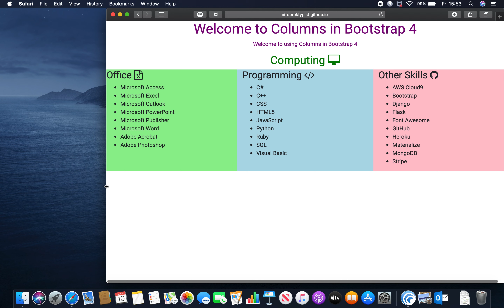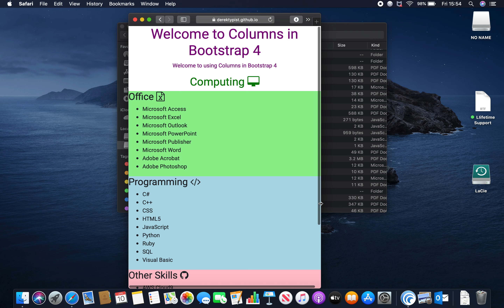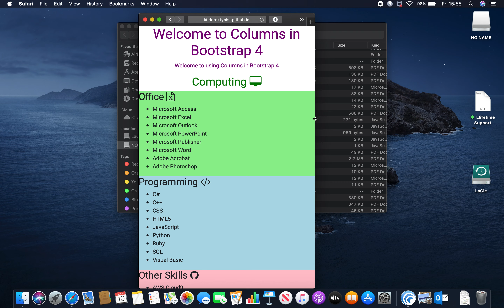Columns in Bootstrap 4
Columns in Bootstrap 4.  Resizing the width of the browser window (In Safari) to modify the widths of columns.  There are 3 columns and each column has a different background colour.

The first column has a background colour of light green.  The second column has a background colour of light blue.  The third column has a background colour of pink.

In font Roboto.  Alternative fonts include Arial, Verdana or other sans-serif font.

Technologies used include HTML5, CSS3 and Bootstrap 4.3.1.  Other Technologies include Google Fonts and Font Awesome v4.7.0.

and the source code can be viewed

Code written on 8 January 2020.  Web page viewed on 10 January 2020.